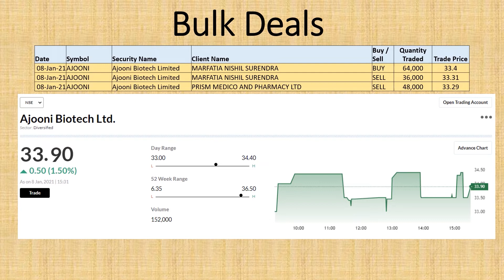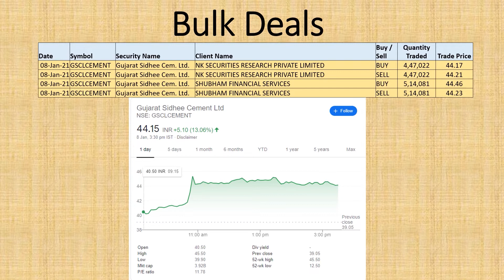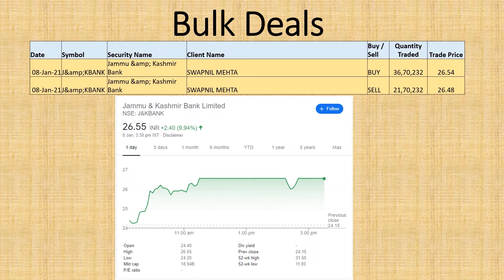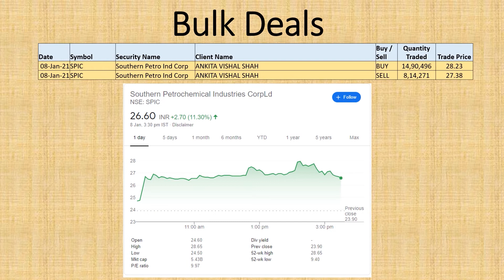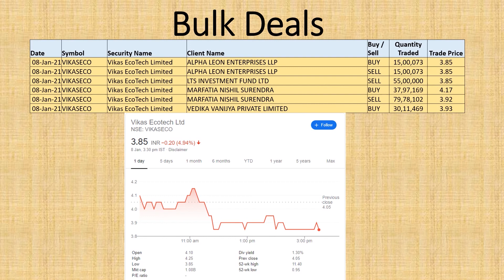FII/DII & Bulk/Block deals data 08 Jan 2021, Most Gainer Rail Vikash, Sanco Industries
FII/DII & Bulk/Block deals data 08 Jan 2021

FII: Foreign Institutional Investors
DII: Domestic Institutional Investors.